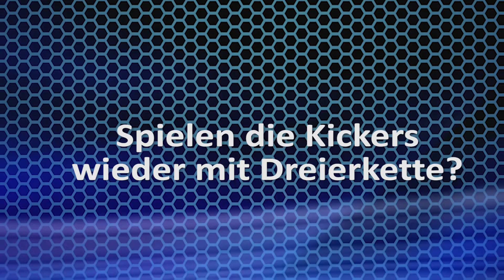Weil...als ob! Dreierkette gegen St. Pauli?!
Gelingt den Kickers der erste Dreier des Jahres? Dazu haben zwei Main-Post-Redakteure ihre eigenen Thesen in einer neuen Ausgabe von "weil ... als ob!"